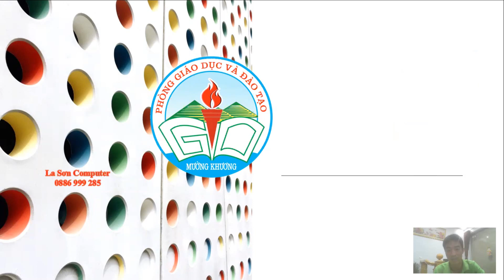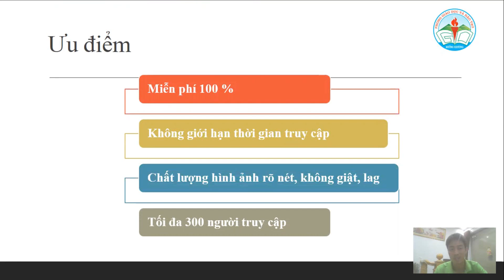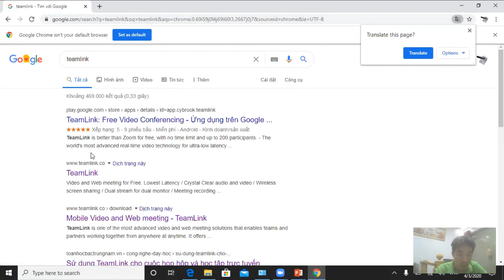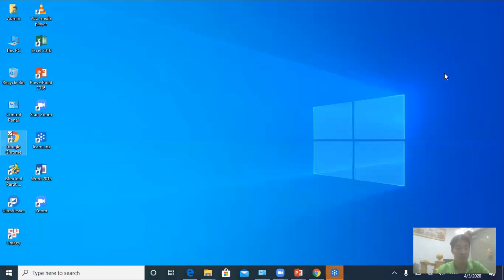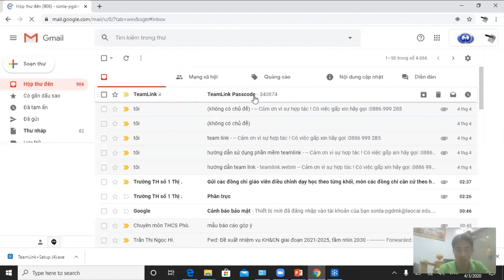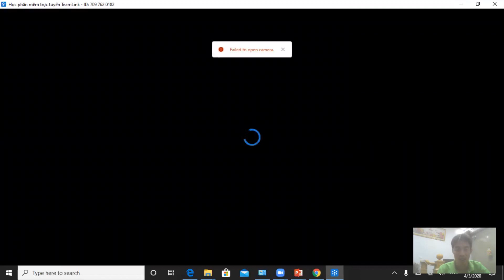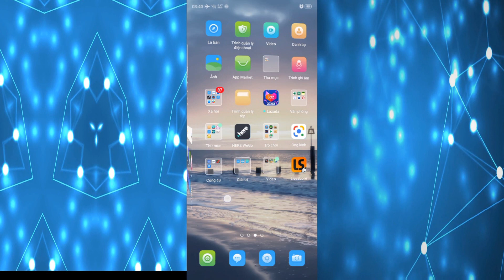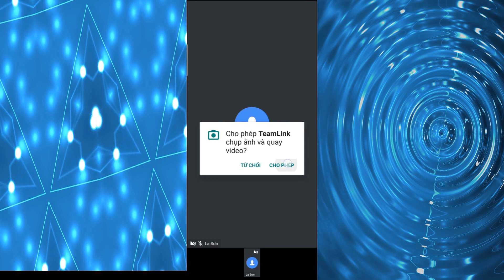Hướng dẫn sử dụng phần mềm Team Link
Hỗ trợ học trực tuyến miên phí
- Không giới hạn thời gian truy cập
- Tối đa 300 người dùng cùng lúc
- Chất lượng sắc nét